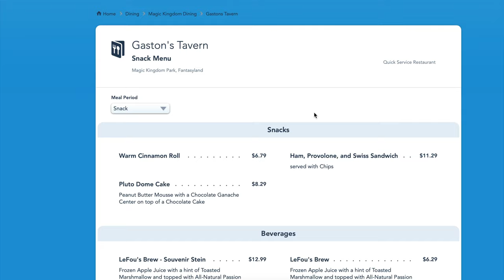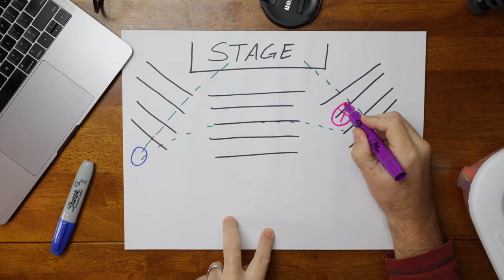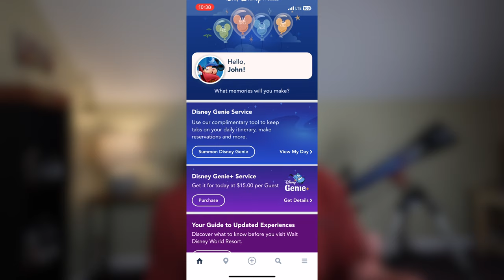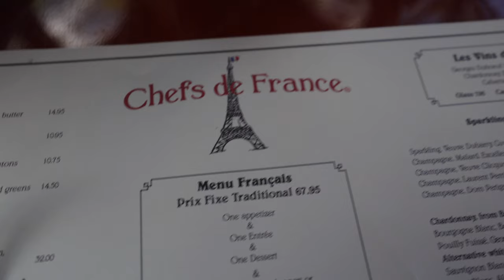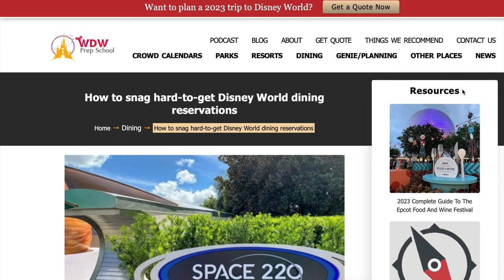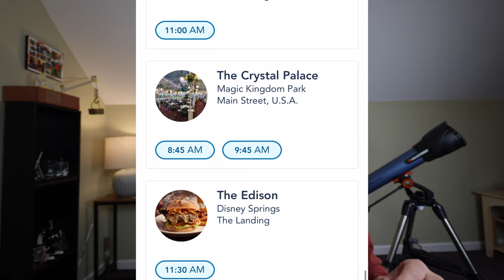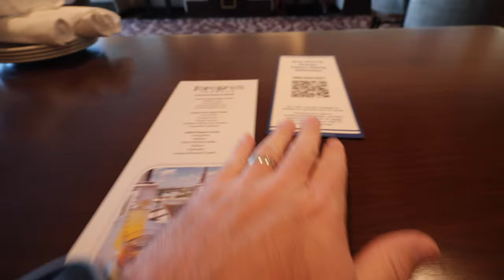8 Must Know Family Hacks for a Stress free Disney Vacation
There are a lot of "How to do Disney" videos out there, but these are few tips and tricks not commonly mentioned.  I hope they help you enjoy your next Disney vacation.  And remember, don't forget a battery bank and a small camera for your kids!  Have a great day!

Battery Bank
Kids Camera

Chapters:
0:00 Intro
0:048 How to park for free
2:20 Character meet and greet advice
2:40 Best way to see fireworks
4:50 Best seating for bird show
5:45 Easiest parade viewing spot
7:05 Why you need genie plus at every park
10:30 Easiest way to get restaurant you want